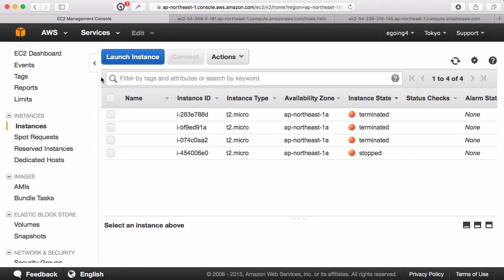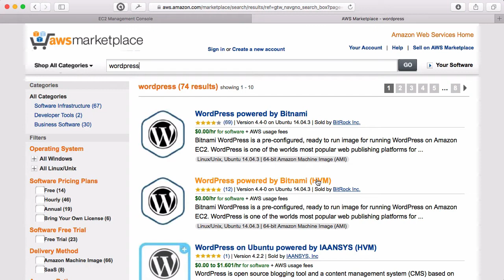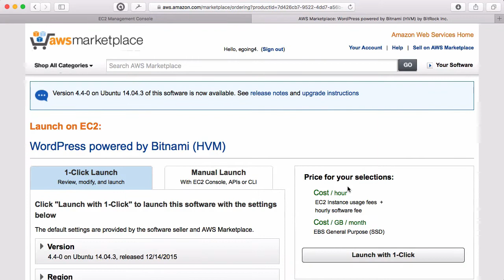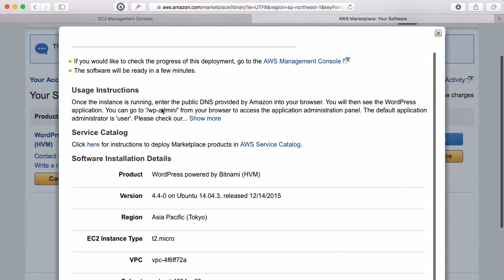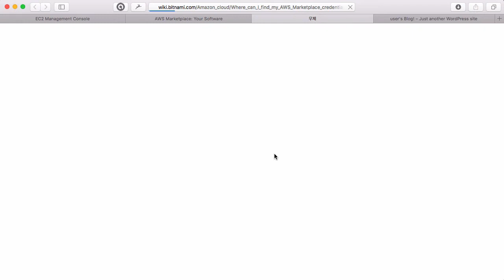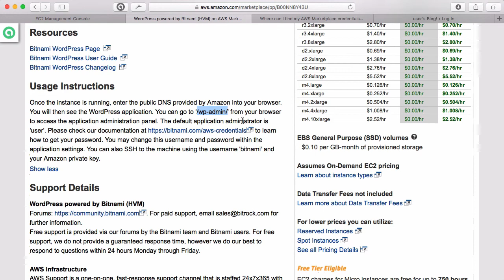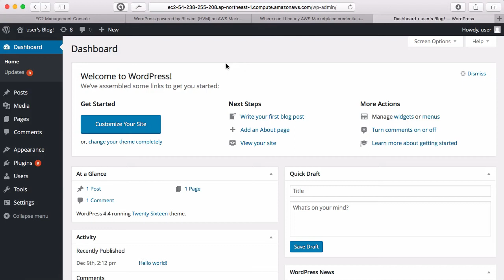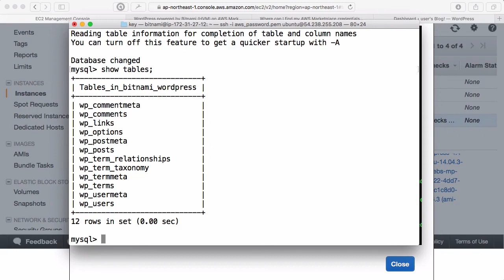AWS - EC2 9 : AWS Marketplace (Wordpress 설치)